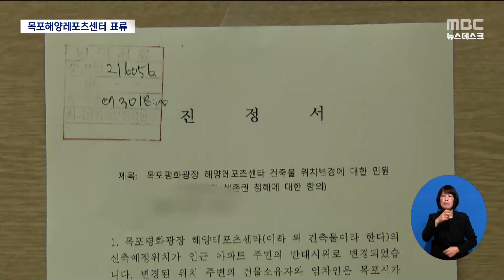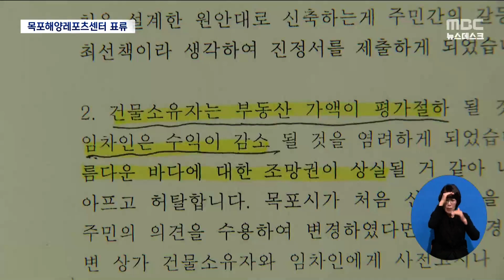표류하는 목포해양레포츠센터, 사업부지 또 옮긴다[목포MBC 뉴스데스크]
목포시가 해양 레포츠센터를
평화광장에 짓는 계획을 끝내 포기했습니다.

예산까지 확정하고도 주민 민원을 이유로
수년째 손대지 못하다 뒤늦게 사업부지
변경을 추진하고 있습니다.

           ◀ＥＮＤ▶

           ◀ＶＣＲ▶
해양레포츠 센터를
목포시가 구상했던 건 지난 2014년부터.

파워보트와 요트 등의 레포츠
기반을 조성해, 관광과 레저를 함께하는
시설로 꾸미겠다는 계획이었습니다.

전라남도와 목포시가 절반씩 부담한
사업비는 모두 75억 원.

최초 갓바위 인근에 짓기로 했다가,
주민 민원에 한 차례 밀려 부지를
변경했습니다.

하지만 또다시 인근 아파트 주민과 상인들의
조망권 민원에 부딪혔고, 2020년 7월
설계마저 중단됐습니다.

주민을 설득하겠다던 목포시는
목포해양대로 사업부지를
또다시 변경하고 있습니다.

기본계획과 타당성을 다시 검토해야 하고
설계도 다시해 전남도의 투자심사도
다시 받아야 하는 등 지루한
행정절차를 또다시 거쳐야 하게 됐습니다.

그리다 만 4억 원짜리 설계가 쓸모없게
되면서, 설계용역 등에 쓸 예산을 추가로
들여야 하는 상태입니다.

           ◀ＳＹＮ▶목포시청 관계자
"타당성조사 같은 용역을 추진해서
기본계획들을 수립할 거거든요. 수립안이
나오면 그걸로 중앙부처랑 다시 재협의를
할 거예요"

주민 민원을 이유로 목포시가
사업 부지 변경에 변경을 거듭하는 사이
목포 대표 관광지인 평화광장의
친수공간을 확대하겠다는 구상은 멀어져만
가고 있습니다. MBC뉴스 양현승입니다.